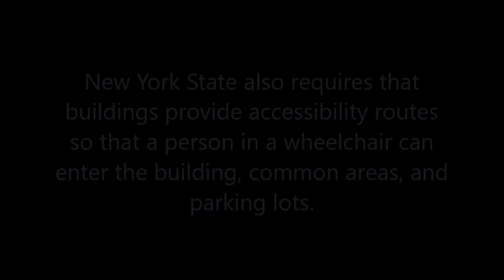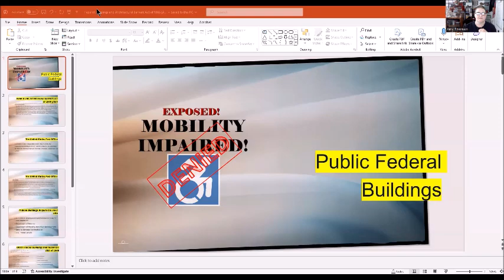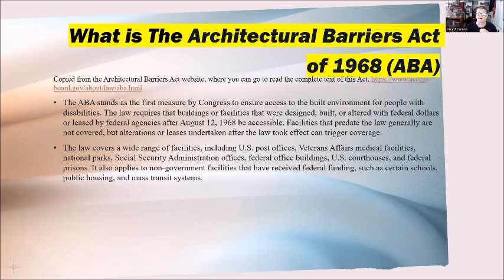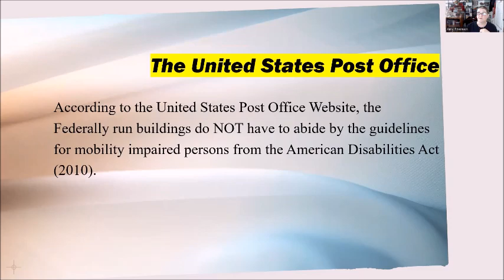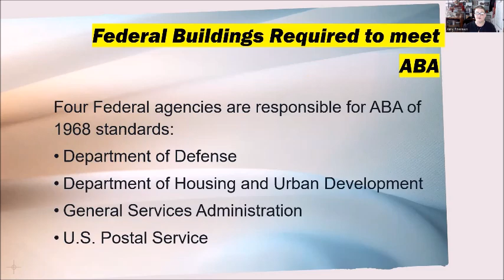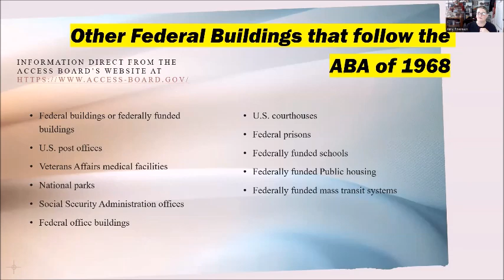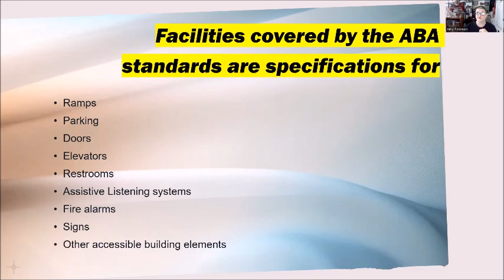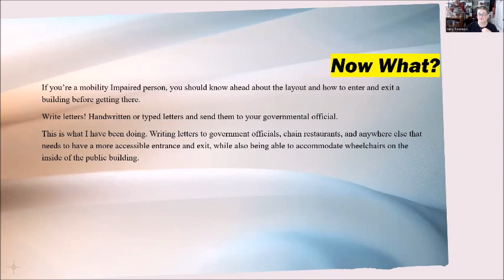Exposed! Mobility Impaired Denied Ep 13 ADA vs ABA acts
Episode 13 discusses the Architectural Barriers Act (ABA) of 1968 versus the Americans Disability Act (ADA) of 2010.

USPS is among other federal buildings or federally funded schools, housing and other federally funded facilities that only need to follow the ABA of 1968.
(this is what I copied but paraphrased from the website).

Four Federal agencies are responsible for ABA of 1968 standards:
Department of Housing and Urban Development
General Services Administration

Exposed! Mobility Impaired Denied features Amy Shannon, a mobility impaired disabled person, who is also an author and a professional book reviewer. In 2005, she was the survivor of a severe domestic assault, which resulted in traumatic brain injuries, and other ailments that progressed over the years. She also has PTSD for her assault, which almost ended her life.

In the past few years, her injured brain became a functional brain disorder, which basically sends incorrect neurological and pain signals to parts of her body. At first, to maintain a stable balance, she used a four footed cane, then moved up to a walker, when the tremors in both hands made it impossible to hold a heavy cane. She used a rollator walker for a while, until she kept falling on the walker, because her feet would give out. Her son raised a GoFundMe page, where friends from around the world (especially in the author community) raised funds so she could purchase a mobility scooter, to help give her more independence, since she can no longer drive safely. She bought herself a manual wheelchair, but having to use her hands to move it around, it became almost impossible, so she saved her money and bought herself an inexpensive ($888) electric wheelchair. It is not the best, as it has limited weight distribution, where the heaviest part of the chair is in the back. Recently, she had a fall going up a ramp to the sidewalk in her wheelchair, and the wheels got caught and she fell, the chair landing on top of her.

This prompted Amy to starting a video series that shows the right way and the wrong way, to be mobility impaired accessible. Just because the regulations are vague, people should know what it is like to be mobility impaired, and how to use aids, so the disabled can maintain at least some of their independence.